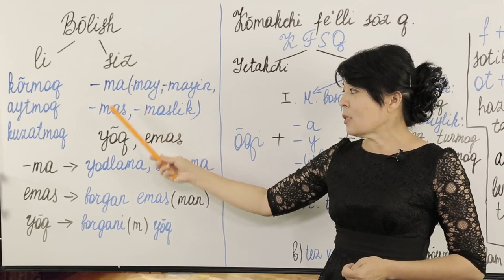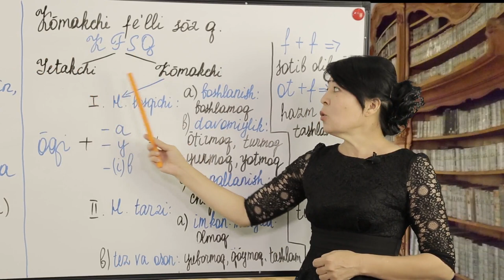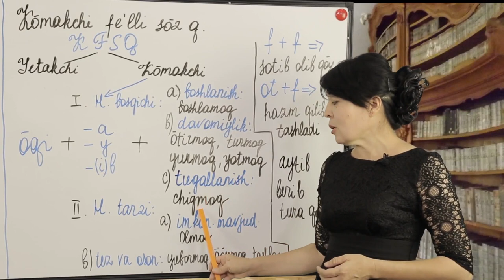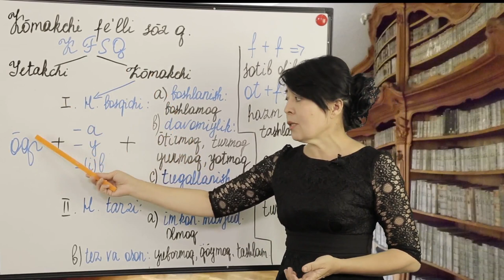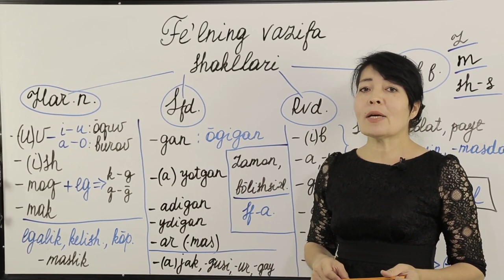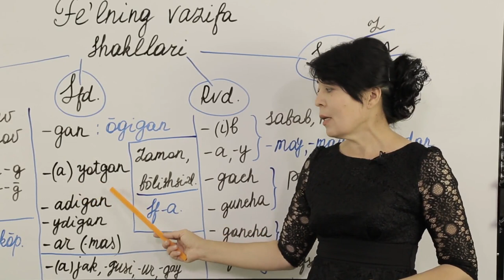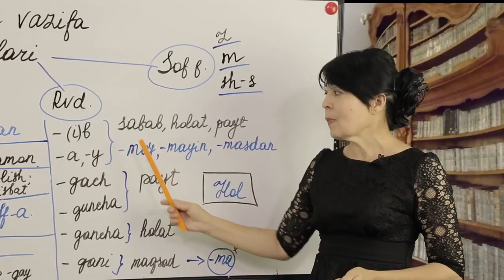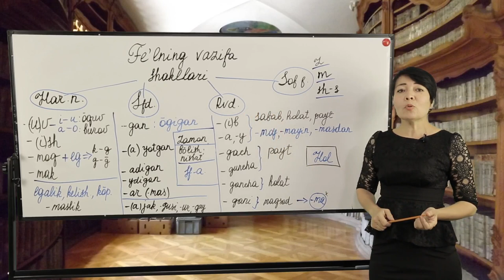#7 O'ZBEK TILI | FE'L SO'Z TURKIMI | FE'LNING VAZIFA SHAKLLARI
Salom hurmatli o'quvchilar va kanalimiz a'zolari, bugun biz sizlar bilan "Fe'l so'z turkumi" mavzusini o'rganamiz.
   Agar sizlarda, qo'shimcha savollar va takliflaringiz bo'lsa, izoh sifatida yozib qoldiring. Yangiliklardan xabardor bo'lish uchun kanalga a'zo bo'lib qo'ying.
   Siz darslar orqali Davlat Test Markazi tomonidan tuziladigan test savollariga javob topishingiz mumkin.
   Har safar oldinga intilishdan to'xtamang.